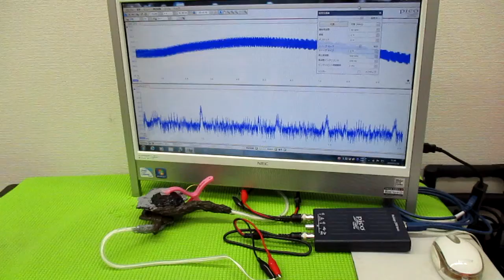超音波と表面弾性波（オリジナル超音波システムの開発技術） ultrasonic-labo